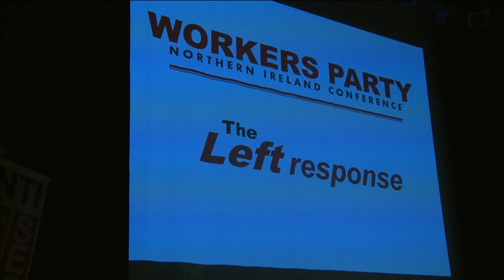WP 2013 Pt 2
Workers Party Northern Ireland Conference 2013